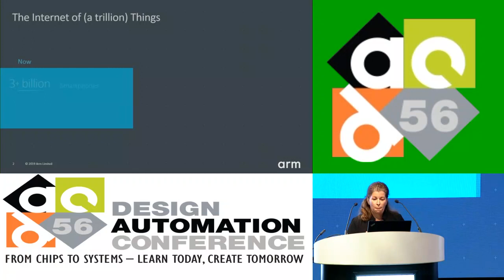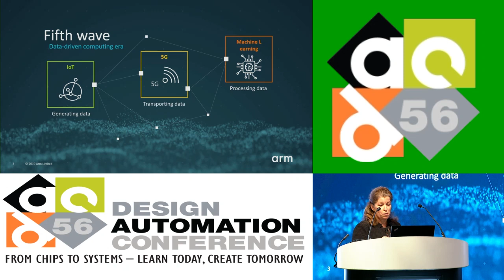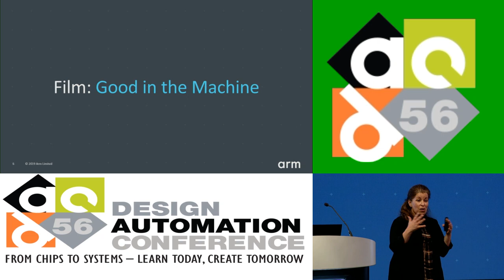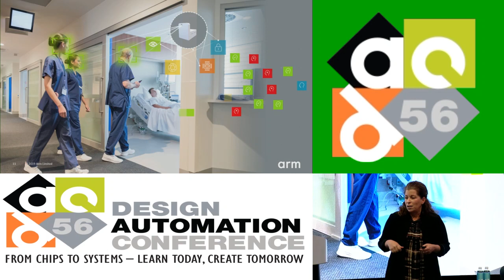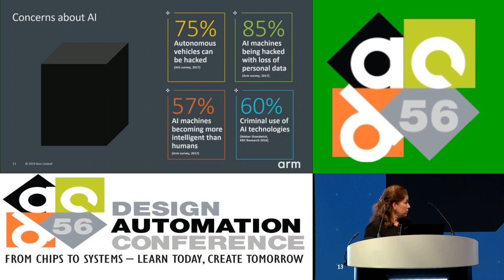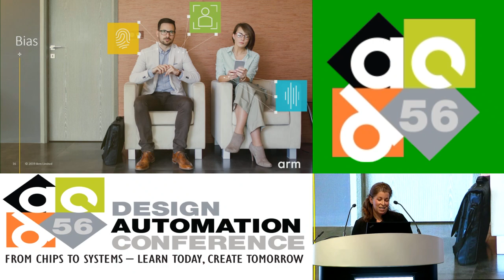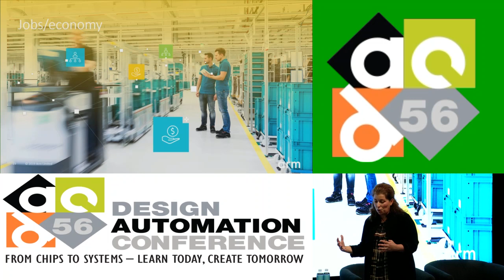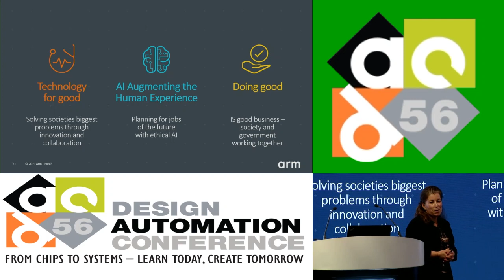DAC 2019 | DAC Pavilion: March of the Machines – Building Ethical AI